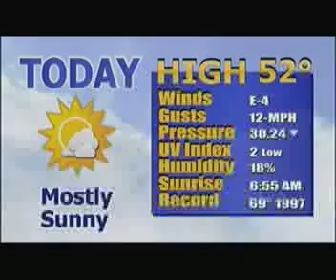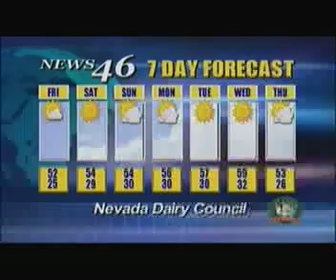NEWS 01-03-13 3 OF 3